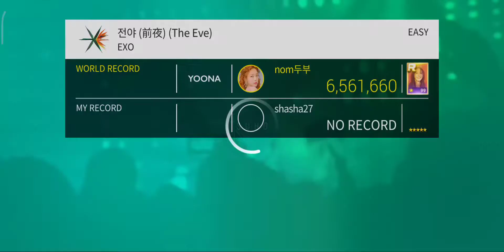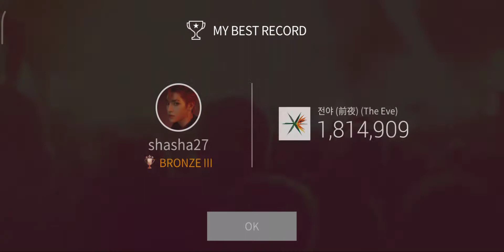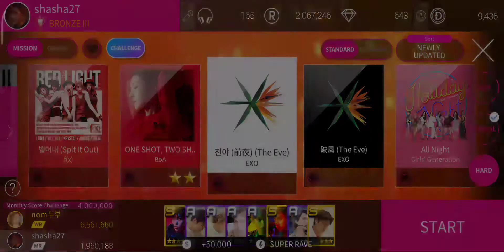EXO The Eve ( Korean version)